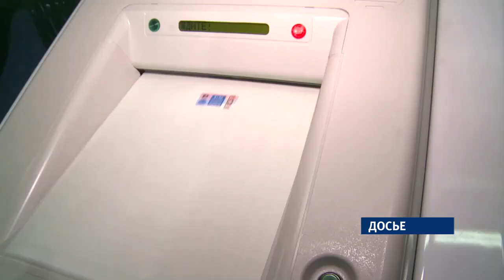Евгений Якуба покинул должность главы Бийской соцзащиты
Сегодня сотрудникам ведомства представили нового начальника, пока с приставкой «врио» – Ольгу Штепа. Ранее она возглавляла центр занятости населения.